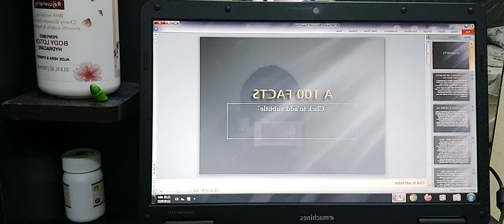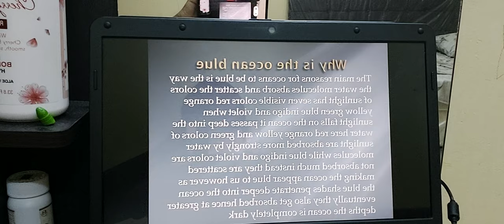A 100 FACTS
here is where i say a 100 facts about random things 5 big facts and 95 small facts thank you all for your support